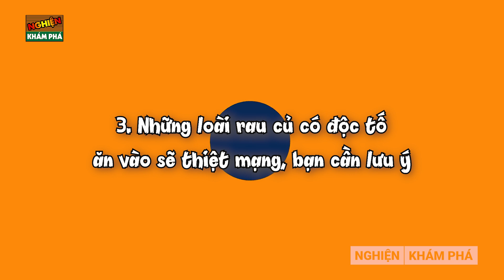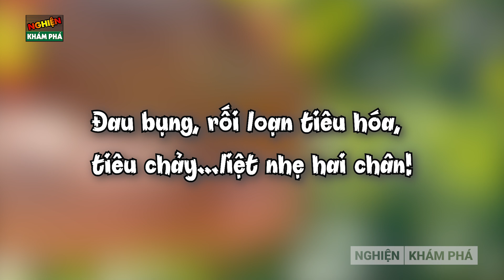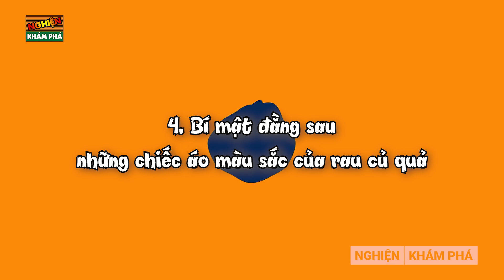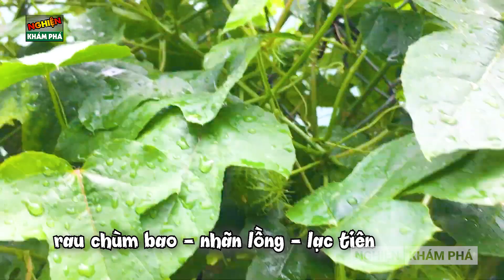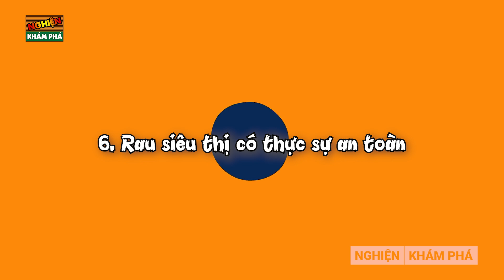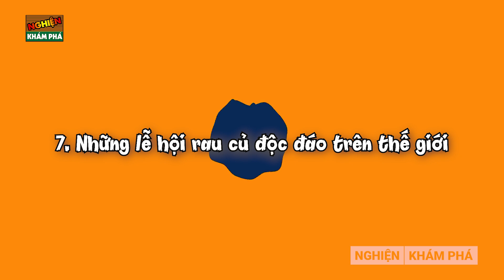🔴7 Bí Ẩn Ly Kỳ và Độc Đáo Về Rau Củ Quả Ăn Hàng Ngày Nhưng Không Phải Ai Cũng Biết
Hello, xin chào 500 anh em đã quay trở lại với kênh nghiện khám phá! Hòa Vô Cực của các bạn đây! Rau, củ là những thực phẩm mà chúng ta ăn và sử dụng hàng ngày! Ăn rau củ quả tốt cho sức khỏe, tuy nhiên có khá nhiều điều thú vị mà các bạn còn chưa biết về món ăn thân thiện và heo thì này đâu! Ngay bây giờ, cùng Ad khám phá ngay nào!